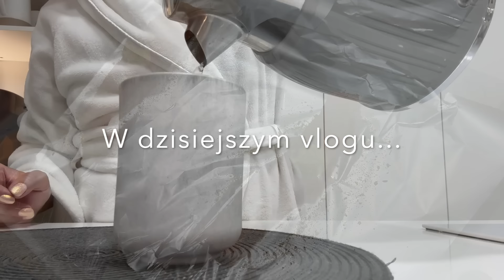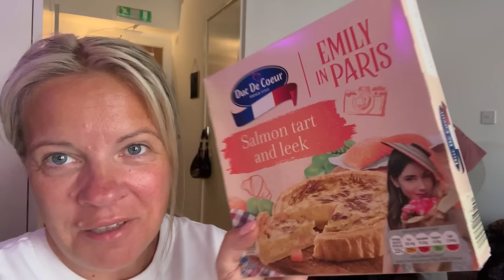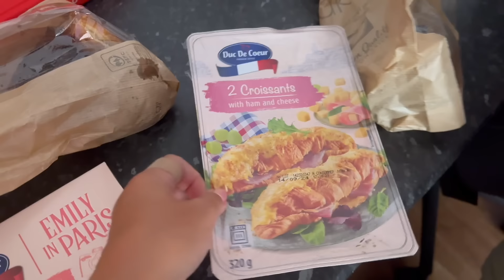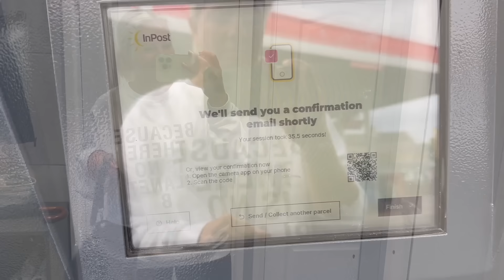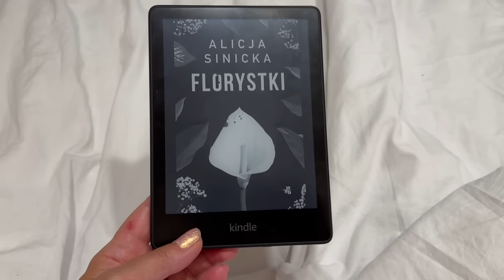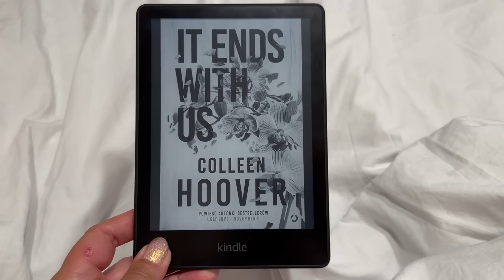AFERA W DROGERII | POPOŁUDNIE Z WSZYSTKIMI | ŁOSOŚ Z AIR FRYERA |MÓJ WIECZÓR NETFLIX KINDLE| VLOG UK